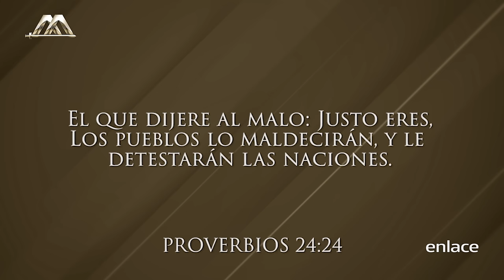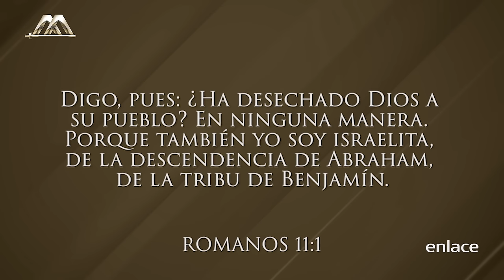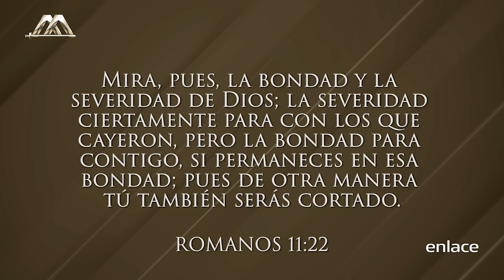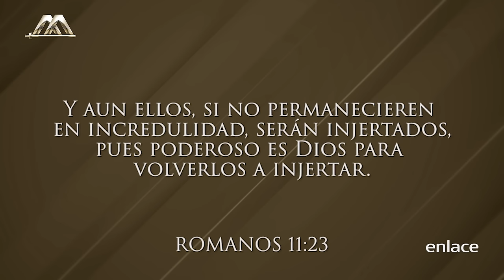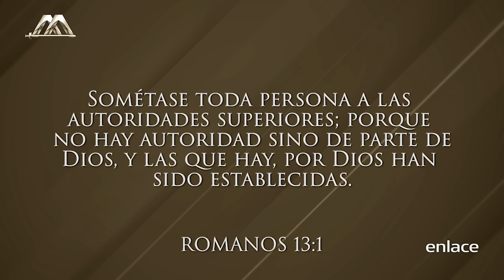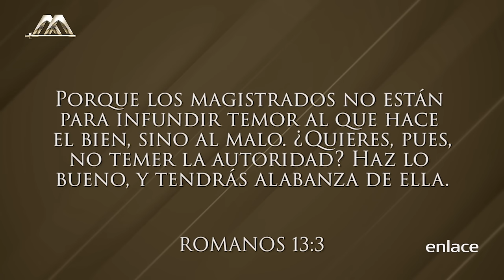Dr. Armando Alducin - Dios no ha abandonado a Israel - Enlace TV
El Dr. Armando Alducin nos comparte la segunda parte del tema "El Caos del Medio Oriente". En este Video nos habla acerca del propósito que Dios tiene con el Pueblo de Israel y también del propósito de la Iglesia, el cuerpo de Cristo.